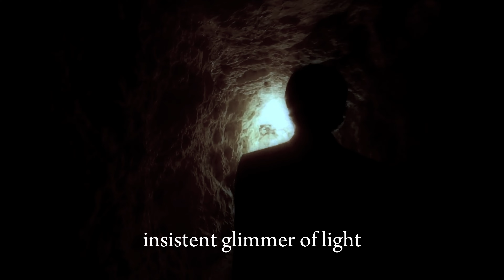Igniting the Beacon of Belief - Best Motivational Video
Embarking on a voyage across the expansive ocean of life, we often find ourselves swayed by the ebbs and flows of challenges, triumphs, fears, and joys. "Igniting the Beacon of Belief" is an unwavering light, an ever-glowing flame that guides us through the ambiguous waves and tides, enabling us to navigate through the intricate mosaic of experiences life generously offers. It is about sparking that internal fire, the unshakeable belief in oneself, which becomes our guiding star, illuminating our path even amidst the darkest nights. This belief is not loud or boisterous, but a quiet, steady force that propels us forward, a subtle whisper that continuously reassures, "You've got this," even when circumstances may hint otherwise.

In this journey, every individual becomes a sailor, learning to steer their ship amidst calm breezes and tempestuous storms, discovering new shores, and exploring uncharted territories. The beacon of belief doesn’t guarantee a journey without challenges, but it ensures that the light within us never extinguishes, always guiding us back when we veer off course.

We find moments of tranquility and instances of turbulence, but it is the inner belief that acts as our compass, ensuring we never lose sight of our destined path. It is the source from which we draw strength during trying times and find joy in times of peace. It's a testament to our resilience and capability to witness the days of thunder with the same accepting eyes as we do the days of sunshine.

"Igniting the Beacon of Belief" is a subtle reminder that belief in oneself is the catalyst for boundless possibilities, enabling us to sail with confidence, embrace every wave, and find serenity in every ripple. In the diverse chapters of our life's story, it’s the belief that weaves the threads of courage, resilience, and unwavering spirit, crafting a tapestry that tells a story of unyielding perseverance and unassailable self-assurance. Through the lens of belief, every setback transforms into a setup for a comeback, every failure morphs into a lesson, and every challenge becomes a stepping stone towards growth and evolution.

Embark on this journey and allow the beacon of belief to light your path, revealing the boundless potential within you, and guiding you to shores of endless possibilities, where your true self resides, ever-robust, ever-resilient, and eternally radiant.